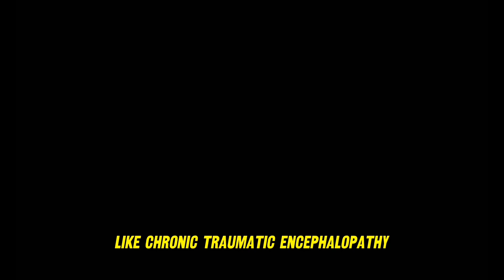MMA vs. Boxing: The Undisputed Fight for Dominance!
Title: MMA vs. Boxing: The Undisputed Fight for Dominance!

Description:
In this epic video, we bring you a highly anticipated showdown between two combat sports giants: Mixed Martial Arts (MMA) and Boxing. Join us as we delve into the intense battle for dominance between these two disciplines, analyzing their techniques, strategies, and the quest to determine the superior fighting style.

In the beginning, we provide an introduction to MMA, a full-contact combat sport that incorporates various martial arts disciplines, including striking, grappling, and submissions. Discover the origins and evolution of MMA, from its roots in early Vale Tudo matches to its current position as one of the fastest-growing sports in the world. Gain insights into the diverse skill set, versatility, and adaptability required to excel in MMA.

As the video progresses, we shift our focus to Boxing, the "sweet science" known for its focus on punches, footwork, and defensive techniques. Explore the rich history and cultural significance of Boxing, from its ancient origins to its evolution into a modern sport. Learn about the technical aspects of Boxing, including different punches, defensive maneuvers, and the strategic mindset necessary for success in the ring.

Furthermore, we delve into the specific techniques and strategies employed in MMA and Boxing. Analyze the striking techniques, footwork, and defensive skills utilized in each discipline. Contrast the multidimensional approach of MMA, which includes striking, grappling, and submissions, with the refined artistry and precision of Boxing's punches and defensive maneuvers. Witness the speed, power, and tactical brilliance displayed by athletes in both sports.

Join us as we discuss the similarities and differences between MMA and Boxing, exploring how they complement and challenge each other. Examine the impact of Boxing techniques on the stand-up game in MMA, as well as the influence of MMA's grappling and ground fighting on the evolution of striking in combat sports.

Throughout the video, we feature expert trainers, fighters, and analysts who provide valuable insights into the technical aspects and strategic nuances of MMA and Boxing. Witness thrilling fight footage and real-life examples that showcase the intensity, skill, and determination of athletes competing in these combat sports.

🔥 Don't forget to subscribe to our channel and hit the notification bell to stay updated on our latest videos, where we continue to explore the world of martial arts, combat sports, and the ultimate quest for dominance in the realm of combat! 🥊🥋

1.
2.
3.
4.
5.
6.
7.
8.
9.
10.

1. MMA vs Boxing
2. Fight for dominance in combat sports
3. Striking techniques in Boxing
4. Grappling and submissions in MMA
5. Evolution of MMA and Boxing
6. Technical aspects of Boxing
7. Stand-up game in MMA
8. Influence of Boxing on MMA
9. Athletes in MMA and Boxing
10. Combat sports analysis

Credit:
Video effects/assets generated by video editing apps:
1. PowerDirector: "Video effects/assets generated by PowerDirector."
2. Beta Augie: "Video effects/assets generated by Beta Augie."
3. Capcut: "Video effects/assets generated by Capcut."